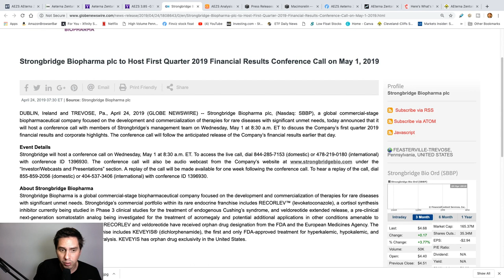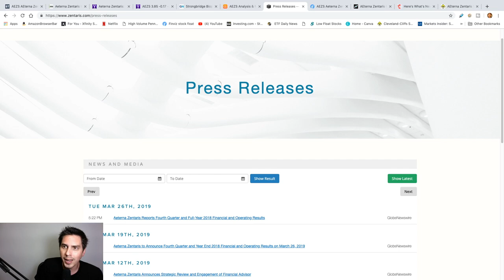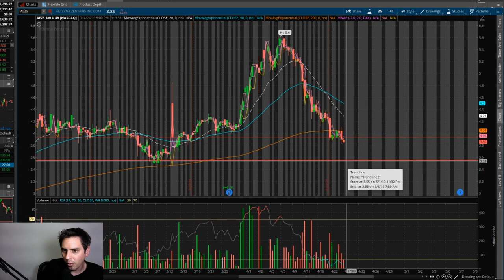AEZS Stock is tanking, I like it for a Swing Trade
AEZS AEterna Zentaris stock is not looking good right now. I have my eye on it for a swing trade.

AEterna Zentaris Inc. is estimated to report earnings on 05/06/2019. The upcoming earnings date is derived from an algorithm based on a company's historical reporting dates.Our vendor, Zacks Investment Research, might revise this date in the future, once the company announces the actual earnings date.

AEterna Zentaris is a biopharmaceutical company engaged in the development and commercialization of treatments in oncology and endocrinology. Co.'s pipeline encompasses compounds at all stages of development, from drug discovery through marketed products. Co. benefits from strategic collaborators and licensee partners to contribute to the development of its pipeline of product candidates and to establish commercial activities in specific territories. Co.'s primary business strategy is to finalize the development and pursue registration of Zoptrex™ and Macrilen™ in oncology and endocrinology, respectively.

Aeterna Zentaris Inc. (AEZS) is making a move down in the market today. The company, one that is focused on the biotechnology space, is currently priced at $3.97 after tumbling -6.59% so far today. When it comes to biotech companies, there are a number of aspects that have the ability to cause declines in the market. One of the most common is news. Here are the recent stories surrounding AEZS: